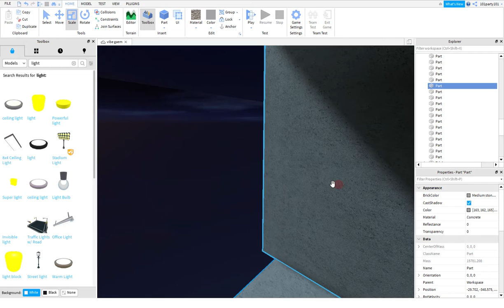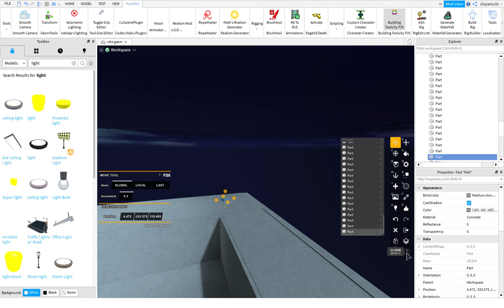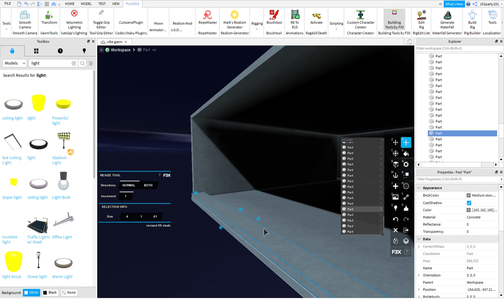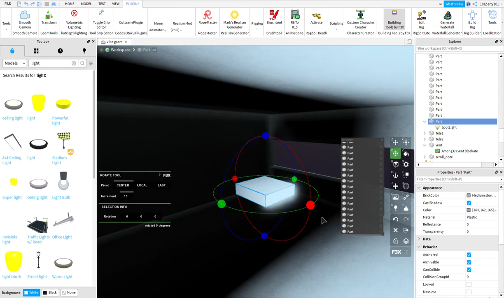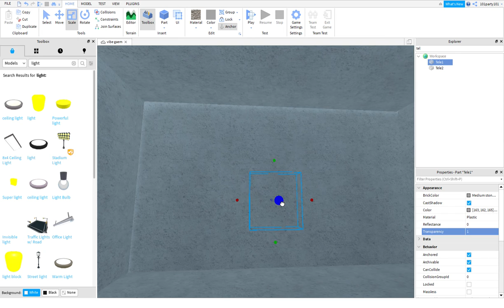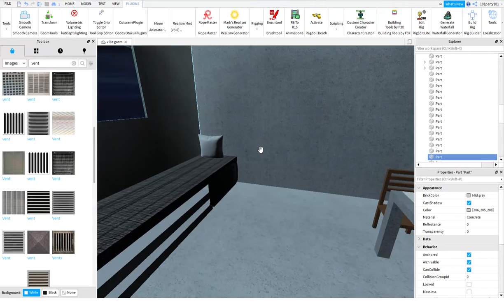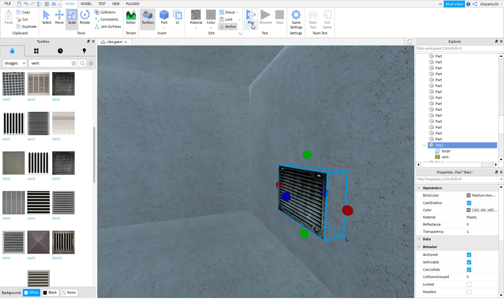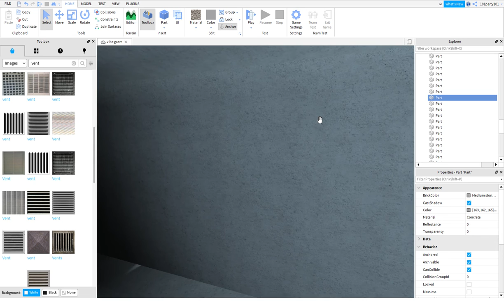i made a game PT2